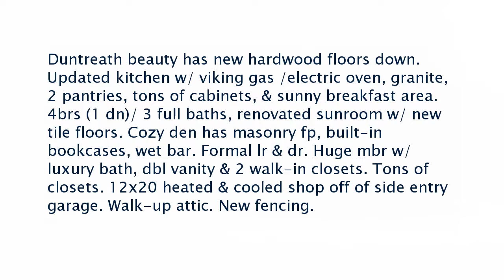Real estate for sale in Germantown Tennessee - MLS# 10018773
2139 Cumbernauld Cir W
Germantown Tennessee 38139
MLS# 10018773

Duntreath beauty has new hardwood floors down. Updated kitchen w/ viking gas /electric oven granite 2 pantries tons of cabinets & sunny breakfast area. 4brs (1 dn)/ 3 full baths renovated sunroom w/ new tile floors. Cozy den has masonry fp built-in bookcases wet bar. Formal lr & dr. Huge mbr w/ luxury bath dbl vanity & 2 walk-in closets. Tons of closets. 12x20 heated & cooled shop off of side entry garage. Walk-up attic. New fencing.